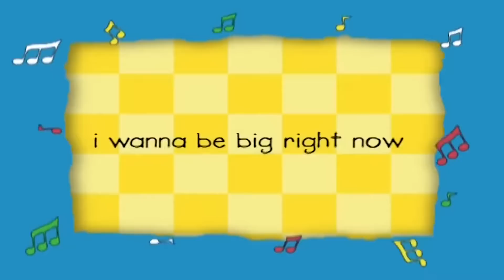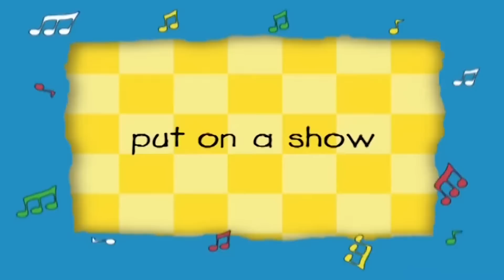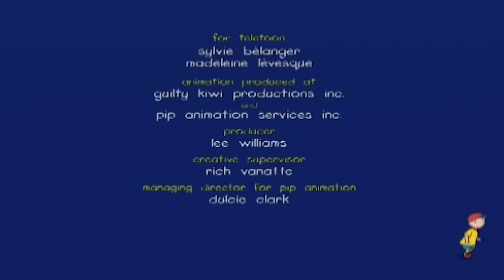Caillou al Rescate | Caillou en Español - WildBrain